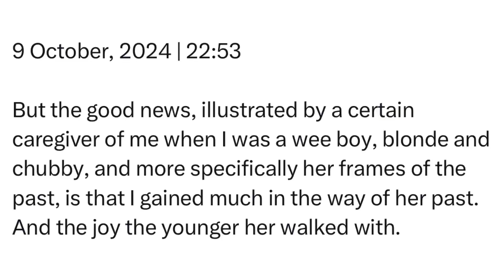Wednesday | 9 October, 2024 | 22:53